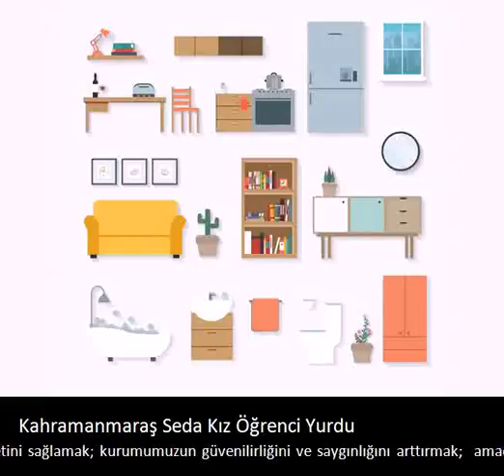Kahramanmaraş Seda Kız Öğrenci Yurdu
Sütçü İmam Üniversitesi öğrencilerimizin memnuniyetini sağlamak; kurumumuzun güvenilirliğini ve saygınlığını arttırmak; amacımızdır.